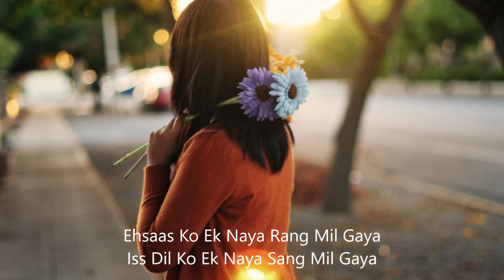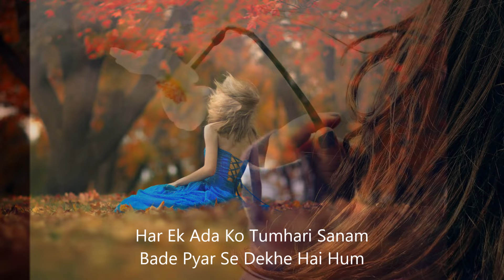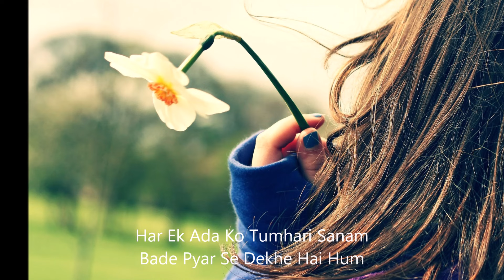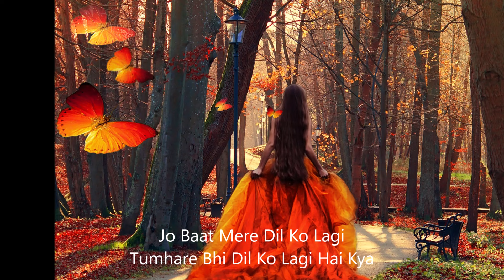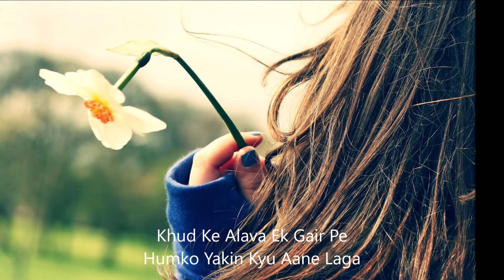Uff Kya Jadoo Mohabbat Hai | Sunidhi Chauhan | Slowest and Soulful Song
Singer : Sinidhi Chauhan